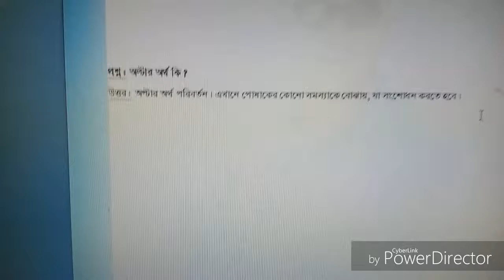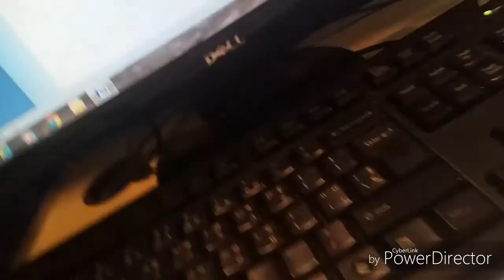অল্টার কি, what is Garments alter, how to solved alter, Quality,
অল্টার কাকে বলে? অল্টার কত প্রকার? অল্টার কীভাবে সারাতে হয়।